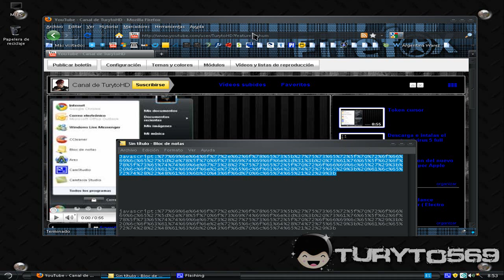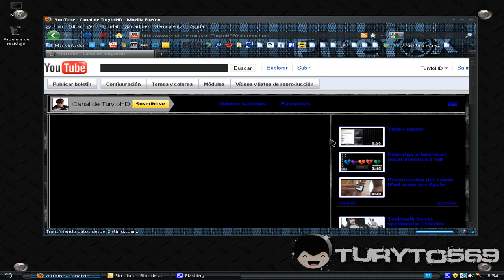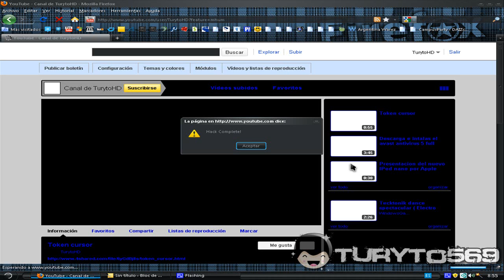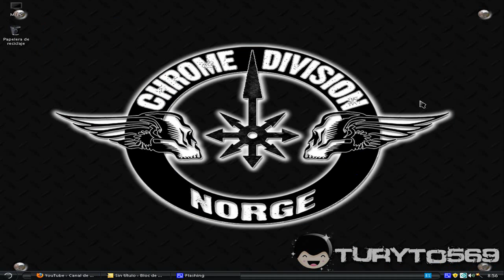cambia modulo de informacion ala izquierda (prueba sobre copyright)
esto es una prueba ok